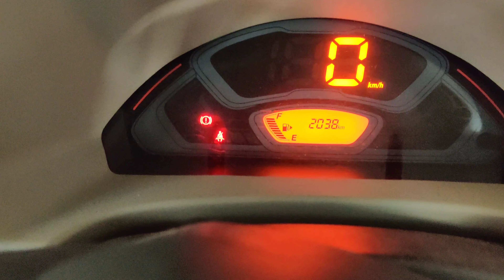ALL new Eeco BS6 Dual Injector Converted To CNG ll STAG CNG kit ll Good Mileage CNG kit#eecocar